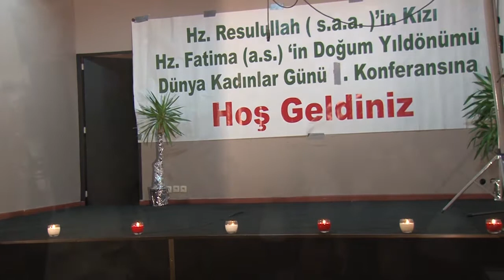Part 1 Hz.Fatıma-tüz Zehra´(s.a.) nın Kutlu Doğum Günü Luxemburg